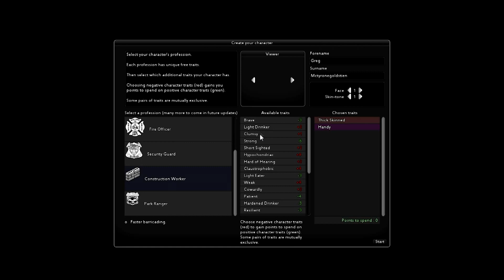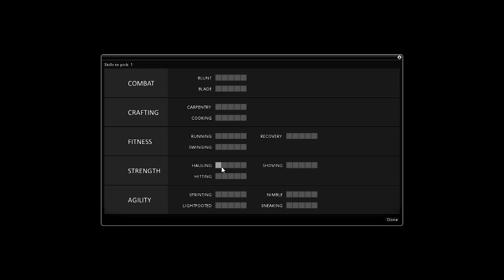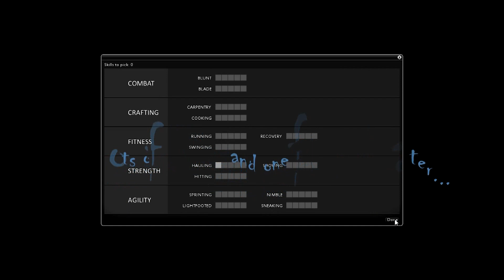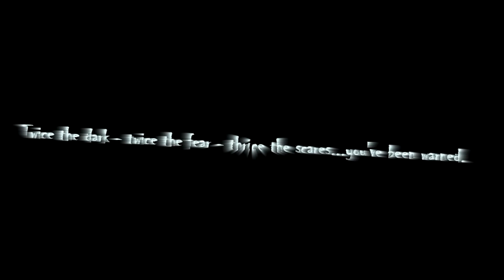Derpin' around in Project Zomboid - Days One through Three.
Journey with Nagol and Red, and their in game avatar Greg McTyrone Goldstien ("the multi-epic/ethinc man") as they derp around in the dangerous world of the zombie survival simulator Project Zomboid and try to accomplish this weeks scatter-brained challenge.

 This is the first in a series of videos that both Nagol, Red, and a couple of co-hosts plan to perform for you denizens of the the Internets. Basically, we play games and give live commentary (like every Let's Play). However, we all want to do our own thing, and make our work a bit more unique than what else is out there. The Derpin' around series is filled with awkward and hilarious, activities, role-plays, challenges, hi-jinks, and tom-foolery that deviates from the normal game-play and quickly descends into lolzy anarchy. Note this is just the piolot episode and we plan to add a whole bunch more quality-wise to our videos. This is the primary trials.

 Hope you like it for what it is worth.